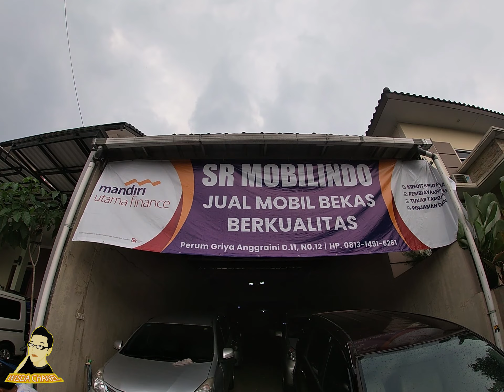REVIEW HARGA MOBIL BEKAS AREA BOGOR # CUKUP 8 JUTA ATAU DP PAKAI MOTOR BISA !! BUKTIKAN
Ass wr wb,, hallo semua selamat datang di dunia otomotive,
kali ini saya sengaja datang n ngepoin SHOROOM yang lagi VIRAL di sosmed
yaitu SHOROOM ( SR MOBILINDO) yang berada di tengah tengah kota bogor yang berdomisili di PERUMAHAN GRIYA ANGGRAENI CITEREUP,, walau letak lokasi SHOROOM Yang rada ke dalam, tapi jujur kalian pasti tidak akan menyangka bahwa penjualan di SHOROOM SR MOBILINDO rata rata / bulan tidak kurang dari 20 sd 25 unit perbulan karna konsep penjualan disini ASAL ADA  CUAN LEBIH MOBIL PASTI QT JUAL, baik CASH atau CREDIT,
sadis emang CREDIT DP MOBIL rata rata di Rp 8 jtan untuk jenis mobil japan (XENIA SIGRA CALYA AVANZA SPV DLL), buat teman teman ada kebutuhan mobil bekas boleh kepoin atau sekedar tanya tanya di nomor (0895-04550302" KAMIKA) atau (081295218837 KAGITA) ,
cukup sekian review singkat dari saya semoga bermanfaat , tolong bantu untuk bisa berbagi dengan teman2 yang lain, cukup share link konten saya ini dan jangan lupa klik LIKE COMENT SUBSCRIBE, boleh buatv teman teman barang kali ada IDE atau INFORMASI sekitar dunia otomotive follow akun saya ( DERIEL_BARKER ) atau nomor di (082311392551) wisda channel.